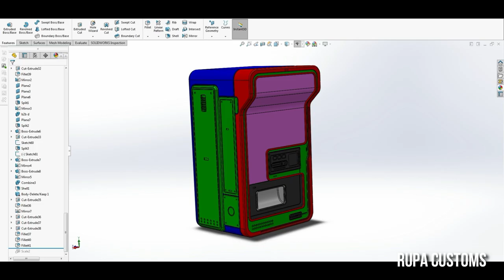Cyberpunk 2077 Brendan The Vending Machine WIP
Work In Progress: I want to have a scale version of Brendan The Vending Machine for on my desk. Will be 3D printed, airbrushed and add lights.